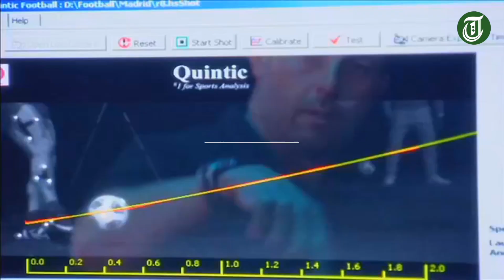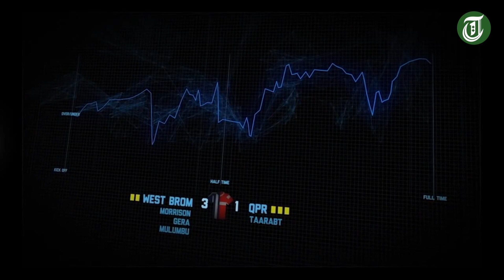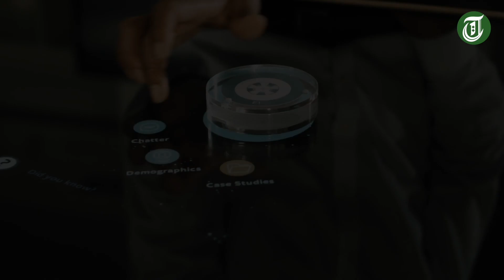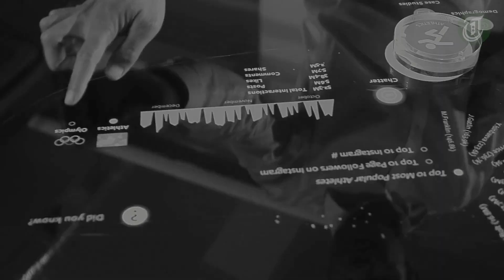THE RISE OF SPORTS DATA ANALYTICS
The Rise Of Sports Data And Analytics Have Provided An Integral Edge In The Sports Industry.

Research | Burak Gurkan
Voice Over | Stephanie Ospina
Video Editing | TSJ Staff
Music | Searching For You
Video Content | Castrol Edge Cristiano Ronaldo Tested to the limit
Graphics Animation | TXODDS, On The Pitch, Kindred Futures

Sports organizations are adopting a data-driven decision-making strategy at all levels, from player recruitment to fan engagement and sponsorships / partnerships, which has led to increased investment in data services and highly customized analytical solutions.

With a market size of only $125 million in 2014, sports analytics valuation jumped to $764.3 million in 2016 and is expected to reach a staggering $4.7 billion by 2021. Technavio’s analysts estimate the global sports analytics market to grow at a CAGR (Compound Annual Growth rate is a business and investing specific term for the geometric progression ratio that provides a constant rate of return over the time period) of 56.66% between 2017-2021.

The Sports Journal’s holding company, DANTANI, Inc. Sports has got into the analytics and media monitoring business with Sponsorlytix and Dantani Newswires with innovative analytical solutions.